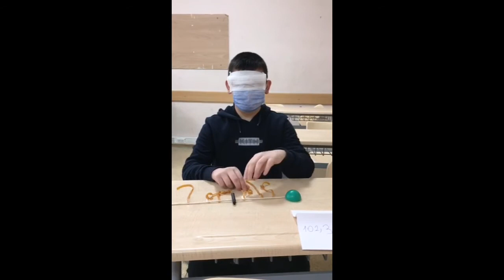Kırklareli Ahmet Yener Ortaokulu “ONDALIK SAYILARDA ÇÖZÜMLEME” kazanımı materyallerini hazırladı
Kırklareli Ahmet Yener Ortaokulu öğrencileri “ONDALIK SAYILARDA ÇÖZÜMLEME YAPAR” kazanımı için materyallerini hazırladı